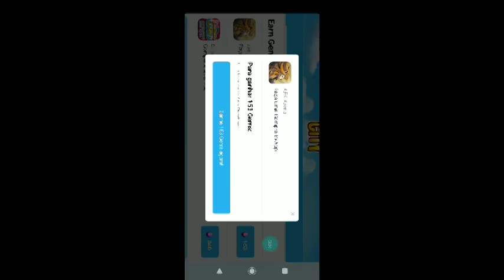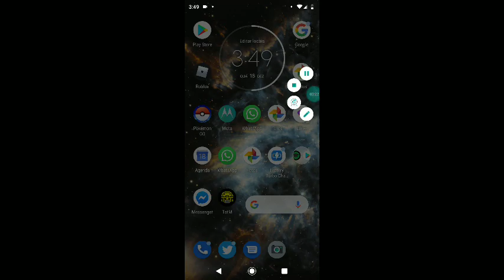Dragon city parte 2